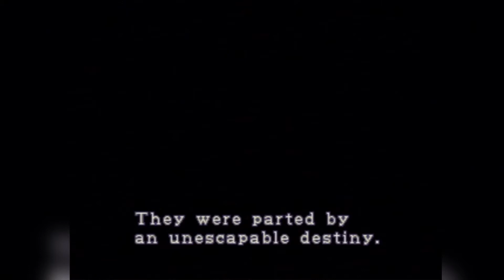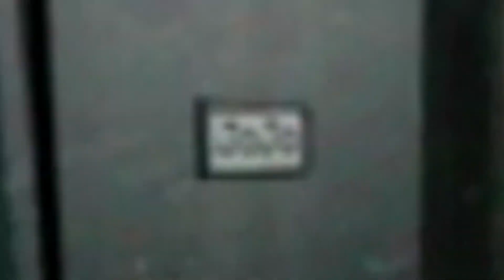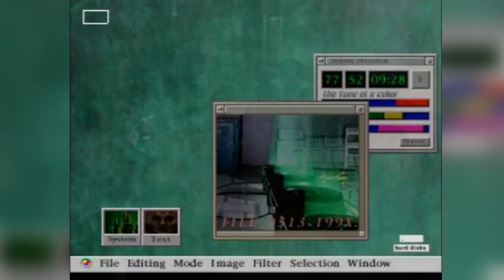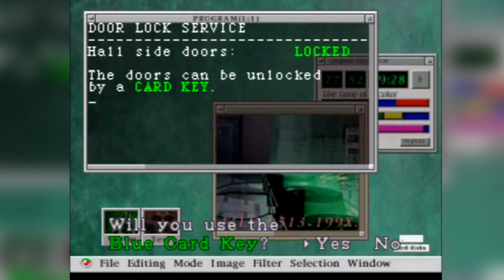Resident Evil 2 Playthrough w/TheGamingBaconator Ep.1 | MY BOY LEON'S BACK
I miss RE4 Leon. The cocky bastard...